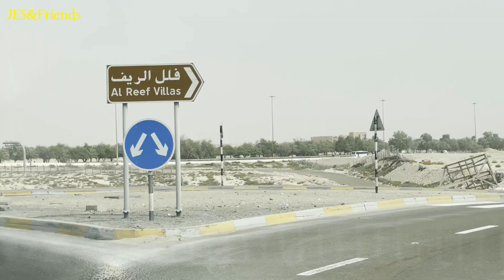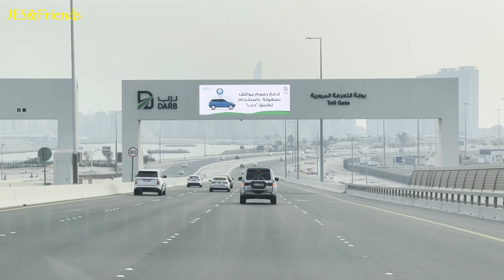WHERE IS THIS PLACE?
A road trip to Al Reef Villa.